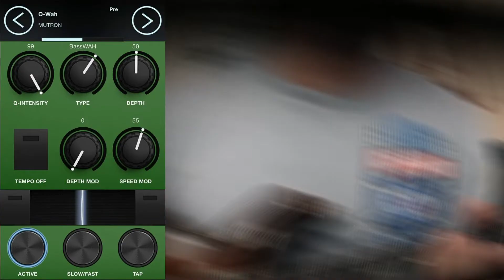Mutron-esque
Finally dialed an envelope filter sound that I like on the H9
posted the settings on the video. Have fun!